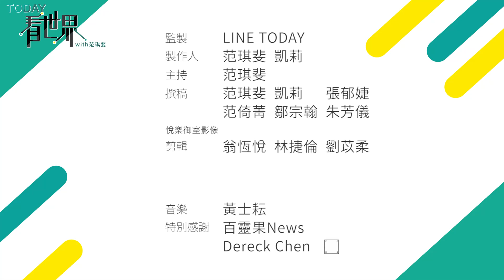戰火下的「歐洲子宮」！烏克蘭代孕業開戰後處境更艱難，代理孕母和新生兒該怎麼辦？【TODAY 看世界】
前幾天傳出，在烏克蘭邊界檢查哨，有中國公民想將嬰兒從烏克蘭帶到羅馬尼亞，但回答不出嬰兒是從哪來的，被邊防人員懷疑是人口販子，移送警方做進一步調查。雖然目前還在調查中，但有人跳出來指出，這兩人很可能受雇於代孕業者要把嬰兒帶回。代孕業在烏克蘭很興盛，今天我們就想來看看，戰爭給烏克蘭代孕業帶來的困境。